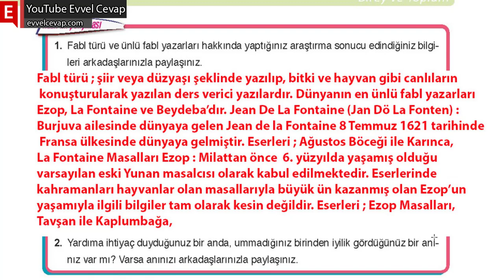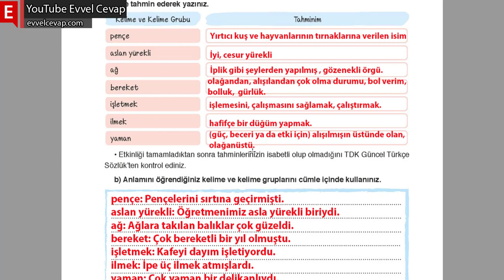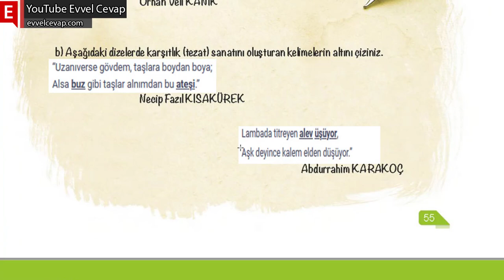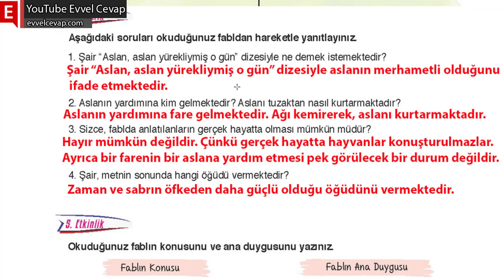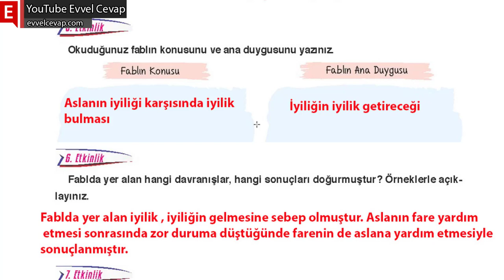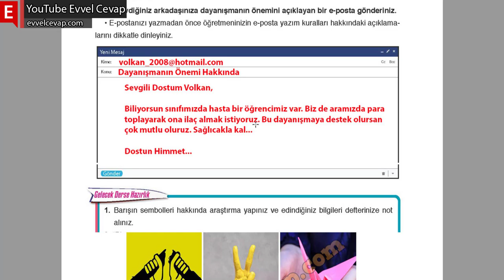Aslanla Fare Metni Cevapları